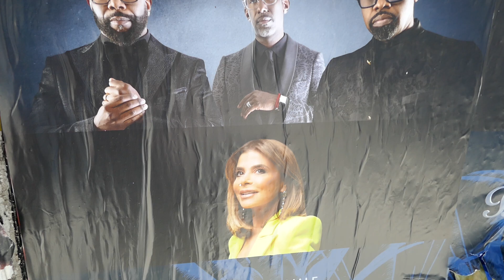Boyz II Men Paula Abdul Hollywood Bowl Concerts Posters September 13-15, 2024 Los Angeles California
Boyz II Men Paula Abdul Hollywood Bowl Concerts Posters September 13-15, 2024 Los Angeles California USA August 21, 2024